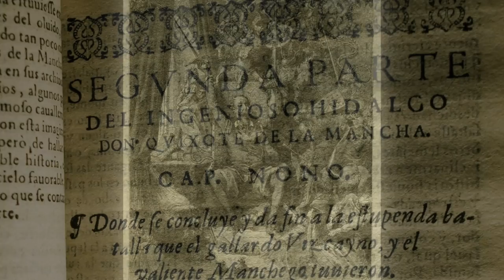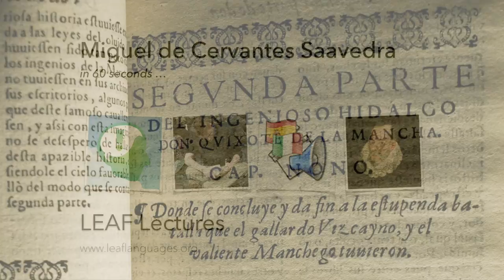LEAF 60 Second Spanish Culture: Miguel de Cervantes Saavedra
FREE Language Lessons via The LEAF Project